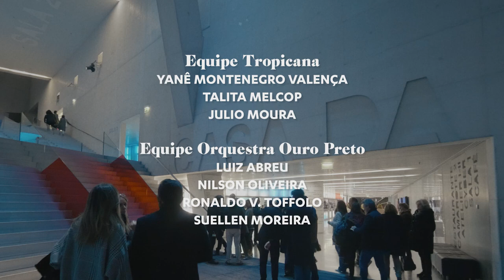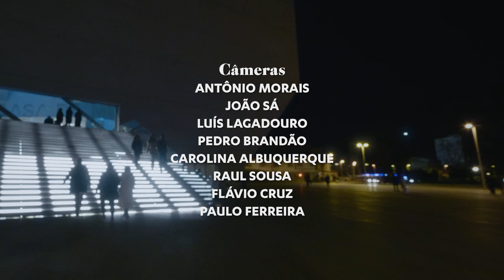Valencianas II - Alceu Valença e Orquestra Ouro Preto (Ao Vivo em Portugal)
Dia 23 de dezembro, às 19h, vamos disponibilizar, por 72 horas, Valencianas II, gravado ao vivo na Casa da Música, no Porto, em Portugal. Um especial de natal imperdível para você aproveitar toda a beleza do segundo capítulo desse bem-sucedido projeto.

O disco você já encontra na íntegra em todas as plataformas de áudio.

Depois do absoluto sucesso de “Valencianas”, o cantor Alceu Valença e a Orquestra Ouro Preto, dirigida pelo maestro Rodrigo Toffolo, lançam o segundo volume, gravado ao vivo na Casa da Música do Porto, em Portugal.

Com novos e complementares temas, arranjados por Mateus Freire, Valencianas II dá sequência ao projeto que transpõe as criações de Alceu para a música de concerto.

O concerto ressalta os elementos seminais da canção nordestina presentes na obra do compositor pernambucano e seu diálogo com outros gêneros, como o fado e a bossa, adaptados à linguagem camerística. Valencianas II reafirma o conceito abrangente e inovador iniciado nos premiados álbum e DVD, vencedores do Prêmio da Música Brasileira, em 2015.

Registrado numa calorosa noite do inverno português, o novo projeto acrescenta outros clássicos do repertório de Alceu, como “Taxi lunar” (parceria com Geraldo Azevedo e Zé Ramalho), “Papagaio do Futuro”, “Solidão”, “Na Primeira Manhã”, “Tesoura do Desejo”, “Pelas Ruas que Andei”, “Como Dois Animais”, entre outros.

Se o ambiente lusitano inspira a toada “Borboleta”, conectada ao fado “P da Paixão”, o componente Ibérico-mourisco se estende ainda a “Dia Branco”. Enquanto “Samba do Tempo” evoca a Bossa Nova, a recente “Eu Vou Fazer Você Voar” plana sobre a afro-brasilidade. A exemplo do primeiro volume, o número de abertura do concerto é uma suíte orquestral, onde temas diversos de Valença são adaptados pelo arranjador Mateus Freire.

“Valencianas II” tem direção de palco e cenografia de Paulo Rogério Lage, também produtor e idealizador do projeto. A iluminação é de Pedro Pederneiras, com gravação, mixagem e masterização de Bruno Corrêa. O concerto foi inteiramente registrado na Casa da Música, no Porto, em 20 de janeiro de 2020.

Histórico

Valencianas, a primeira edição do espetáculo, foi concebida em 2010 para celebrar os 40 anos de carreira de Alceu Valença, fruto do encontro com Paulo Rogério Lage, que há tempos planejava proporcionar contornos orquestrais à sua obra, juntamente com o maestro da Orquestra Ouro Preto, Rodrigo Toffolo, e o homenageado.

Até então, o trabalho do cantor e compositor pernambucano não havia recebido tal tratamento, o que representou uma experiência inédita na carreira de Alceu. O sucesso da parceria foi absoluto, levando milhares de pessoas a teatros e praças no Brasil e em Portugal.

Com a gravação do CD e DVD “Valencianas: Alceu Valença e Orquestra Ouro Preto”, em 2014, o trabalho, elogiado pela crítica e festejado pelo público, ganhou o Prêmio da Música Brasileira em 2015, como melhor disco de MPB, categoria de maior prestígio da tradicional premiação. Já nas mídias sociais e em aplicativos de streaming, o sucesso da parceria alcançou números inimagináveis, tanto para artistas da MPB, quanto para Orquestras.

O primeiro Valencianas, gravado em Belo Horizonte, você também encontra aqui, no YouTube.

Selo: Deck Disk
Produção: Palco, Tropicana e Instituto Ouro Preto